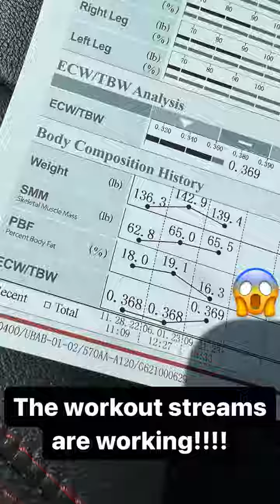Morgpie bigguswombus story 2023 09 25